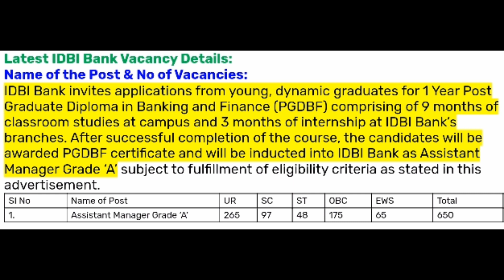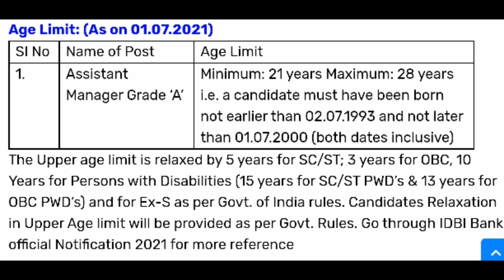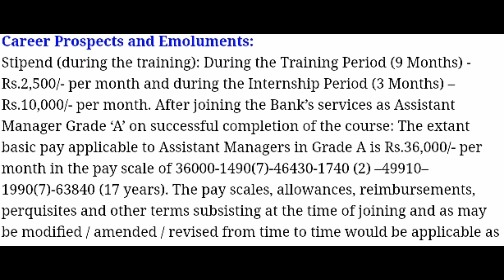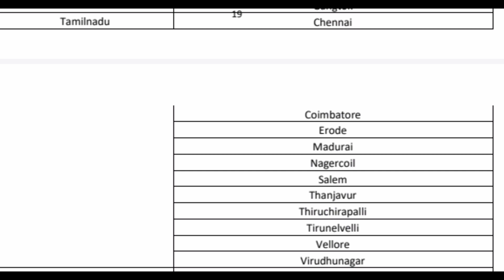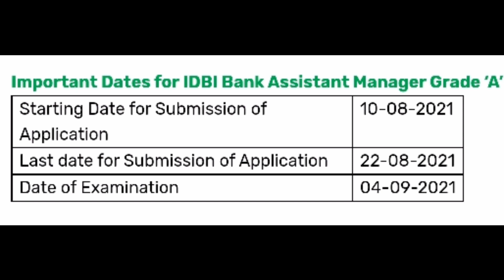IDBI Bank Recruitment 2021 650 Assistant Manager Posts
IDBI Bank Recruitment 2021 650 Assistant Manager Posts Nodification direct

IDBI Bank Recruitment 2021 650 Assistant Manager Posts application direct